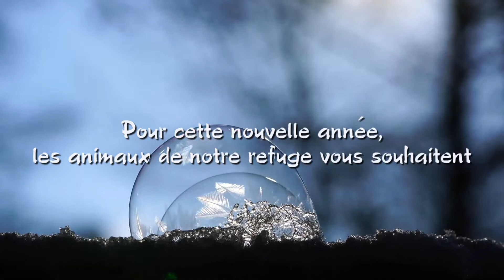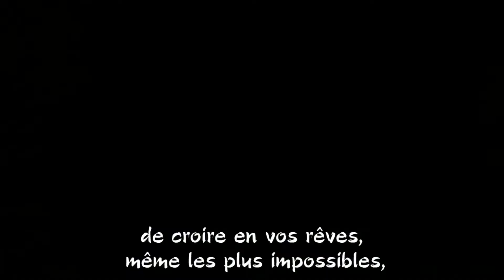Les animaux du refuge vous souhaitent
Les animaux de notre refuge la Petite Bohème, vous souhaitent...
Notre groupe de teaming pour soutenir notre refuge la Petite Bohème